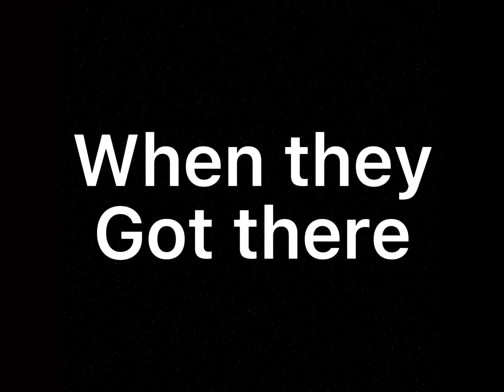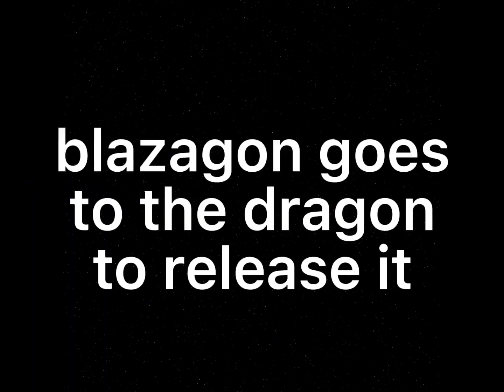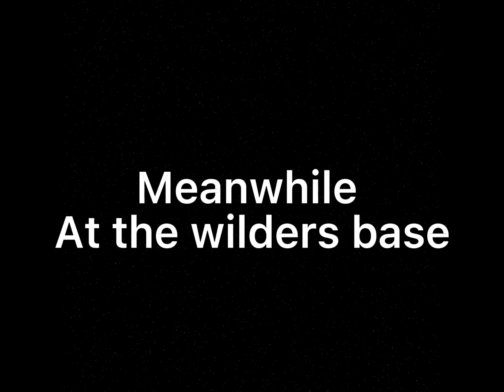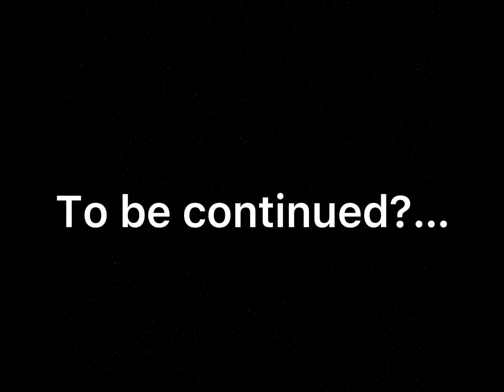How I met the heroes of goo jit zu(part 1??) {READ DESCRIPTION}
I don’t own the videos or characters or pictures

Also this is the first time you’ll hear my voice T^T